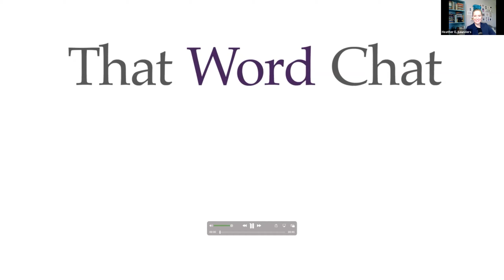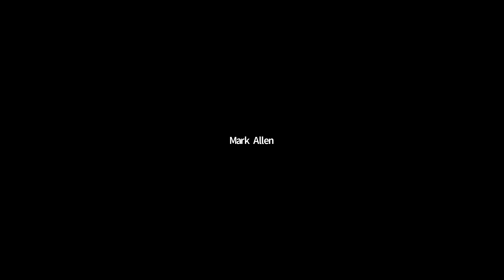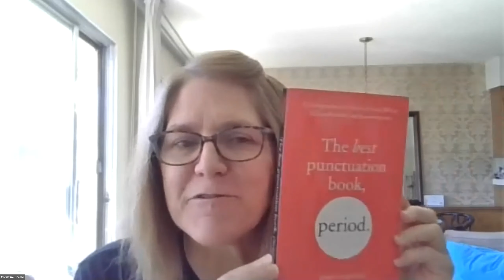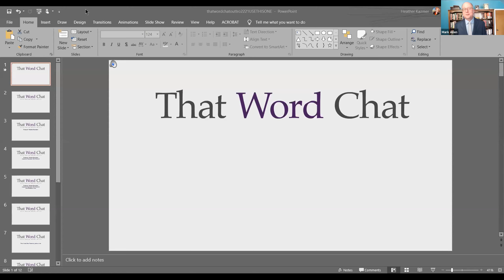TWC31 June Casagrande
June Casagrande, author of a bunch of books on grammar and writing, chats with Mark Allen and guests. Why is she so prolific? Because there is always something new to discover.